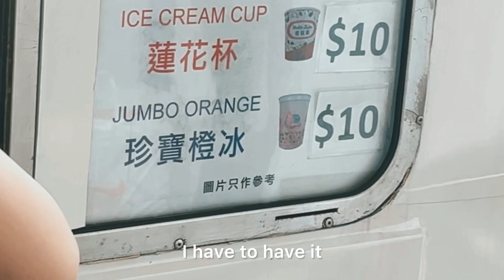This tea place is so good, we want to keep it to ourselves!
This Hong Kong tea house has very warm and loving atmosphere, we enjoy so much being there!